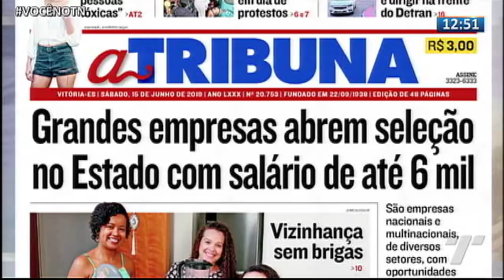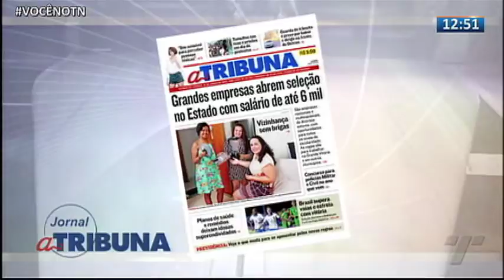TN1ª Edição 15/ 06/ 2019